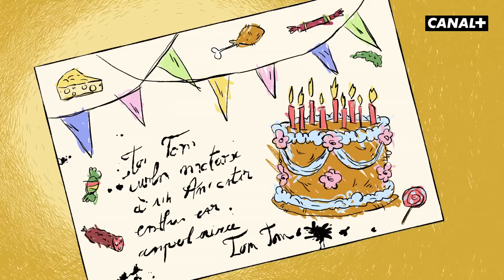TOM-TOM ET NANA - Extrait "Ça ne se fait pas" - CANAL+kids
Tom-Tom et Nana sur CANAL+kids, disponible avec CANAL+

Dans cet épisode, Tom-Tom est obligé d'annuler sa fête d'anniversaire prévue au restaurant car les parents y organisent un événement. Il est loin d'imaginer ce qui l'attend...

La tranquillité de la famille Dubouchon est souvent troublée par les bêtises de Tom-Tom et sa soeur Nana. Ils savent s'unir ou se désunir
pour mieux s'amuser.
Suivez les aventures de ces deux enfants, espiègles, un peu foufous mais si attachants.